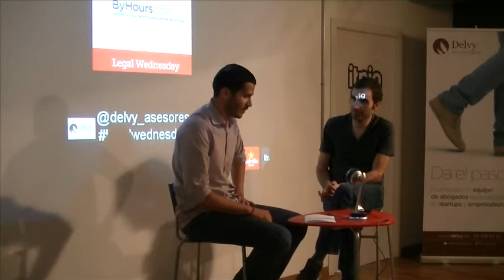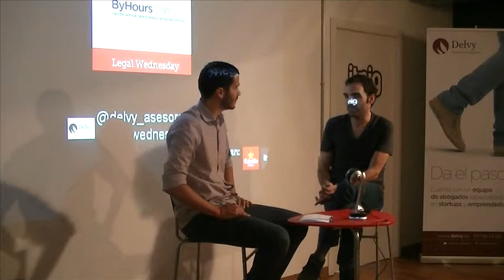Legal Wednesday con Christian Rodriguez, fundador de ByHours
El 18 de junio invitamos para la 6ª edición del Legal Wednesday a Christian Rodríguez, fundador de ByHours, un servicio de alquiler de habitaciones de hotel por horas. Rodriguez nos explicó su trayectoria el modelo de negocio de ByHours, sus planes de internacionalización y su opinión y experiencia en el mundo legal